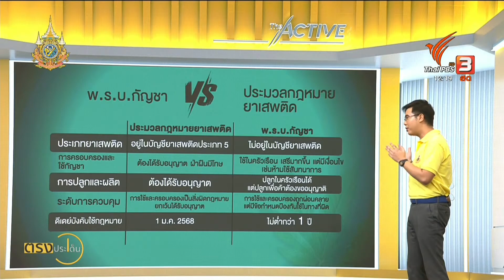มองข้ามดีลการเมือง ส่องผลกระทบทางเลือก กม. ควบคุมกัญชา